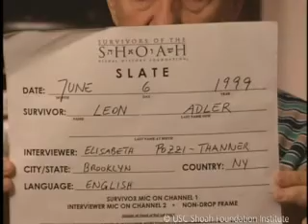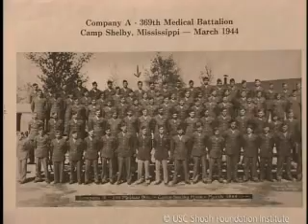Liberator Leon Adler Testimony | USC Shoah Foundation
You are watching Leon Adler, a liberator during the Holocaust. To learn more about and explore the stories of other Holocaust survivors and witnesses,

The Institute preserves video testimonies of 55,000+ genocide survivors, witnesses, liberators, and others. Each video testimony has been indexed with specific terms, names, places, and dates. Click here to explore the Visual History Archive